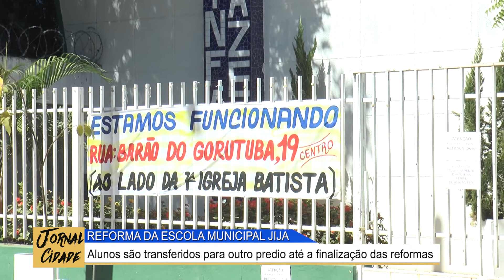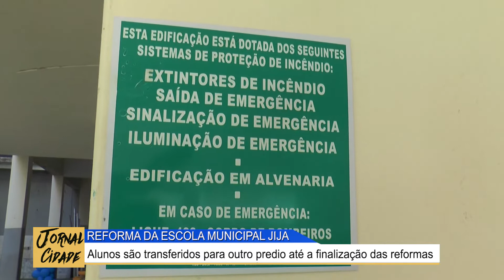JANAÚBA: REFORMA DA ESCOLA JIJA E MUDANÇA DE ESCOLA